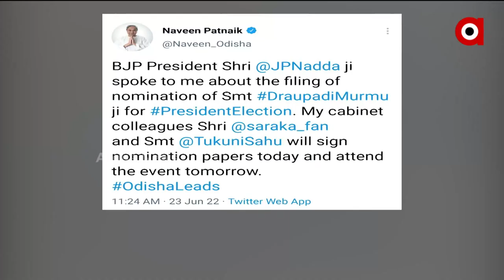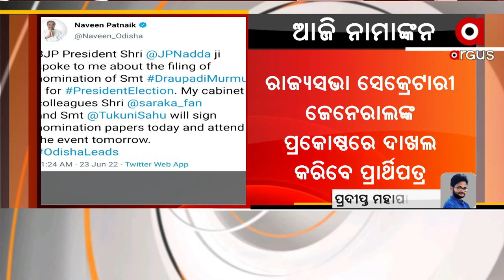NDA Presidential candidate Draupadi Murmu to file her nomination papers today